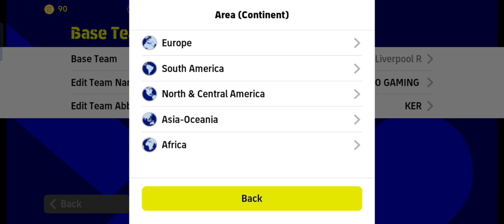Secret Formation in eFootball 2023 🥵Underated formation || Use This🙌 Hidden formation 🥵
fifa mobile pack opening meme
fifa mobile trolls
fifa mobile trolls Malayalam
toty pack opening
we packed Messi
messi pack opening
fifamobile trolls
fifa mobile trolls
fifa mobile funny videos

📌ՏᑌᗷՏᑕᖇIᗷᗴ
📌ᒪIKᗴ 📌ᑕOᗰᗴᑎT 📌Տᕼᗩᖇᗴ

quick counter position gaming long ball efootball tricks2023